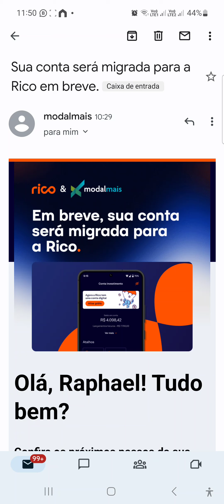Agora É @Ricocomvc Pra não ficar Pobre!